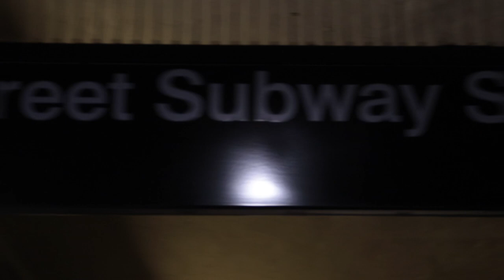Kellz Catroni - Gorilla Time🦍🦍 Prod By Glvck16Beatz (Official Video)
Miami Artist Kellz Catroni Drops Vysualz To His Long Awaited "Gorilla Time" Record Shot In New York City